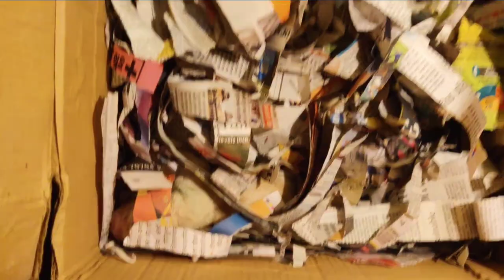Labrador Giving Birth to Puppies | Labrador 60th Day Delivery At Home | 8 New Born Labrador Puppy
Labrador Giving Birth New Pups | Labrador 60th Day Delivery At Home | 8 New Born Labrador Puppy

Hello guys Aaj Humari Bella ( Labrador ) Ke Babies Is Duniya Me Aa Chuke Hai

Is Video Me Maine Aapko Saari Baate btaiye Hain K kya Kya Jaruri Hain

And Video Acchi Lge to Video Like Jarur Krna